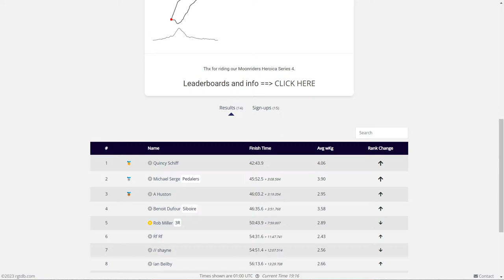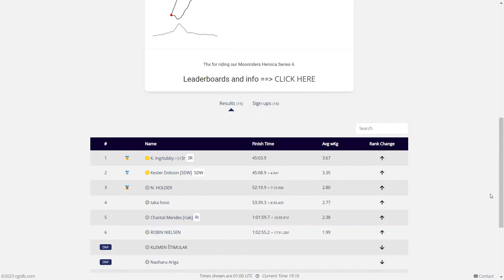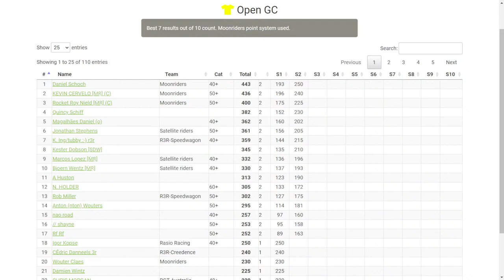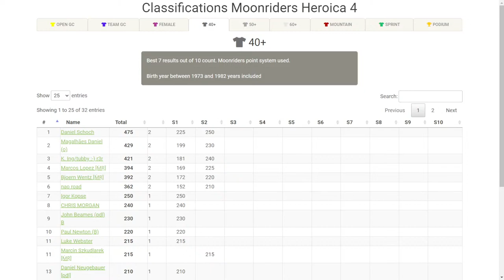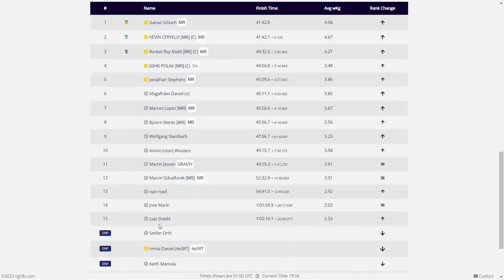Moonriders Heroica 4 Stage 2/10 - Iron Horse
Race 2 takes us to Iron Horse.
Brothers Tom and Jim Mayer concocted the idea of the Iron Horse Bicycle Classic when Tom, a cycling enthusiast, challenged Jim to a race – bicycle versus steam engine. Jim was a brakeman on the Denver & Rio Grande Western Railroad, which had operated the steam-powered line between Durango and Silverton since the 1880s.

When Jim pulled into the Silverton station, there was Tom, waiting for him. He’d beaten the train, despite having a longer road and having to climb two mountain passes. He won his candy bar, alright, and he had no idea that he had just started a famous race that would draw thousands of riders to southwest Colorado.

The 27.8KM loop has over 300m of climbing and some pretty tough rolling sections. If you can stick with your group until the top of the big climb, expect to be in the mix at the end.

For more information on the Iron Horse Bicycle Classic please visit ironhorsebicycleclassic.com